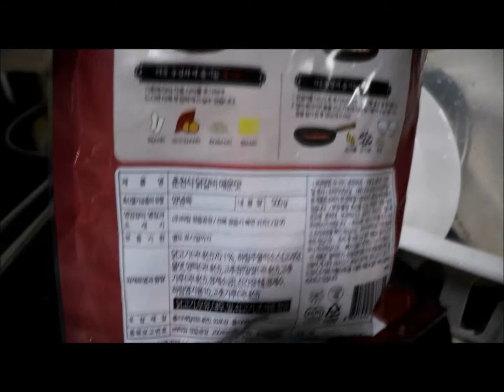초보주부 자취요리 마트 간편식으로 닭갈비 맛있게 만들기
요즘은 마트에서 간편식 잘나와있어서 춘천 닭갈비 사다 맛있게 만들기 쉽답니다. 자취요리 혼밥으로도 좋고 초보주부도 좋겠네요.